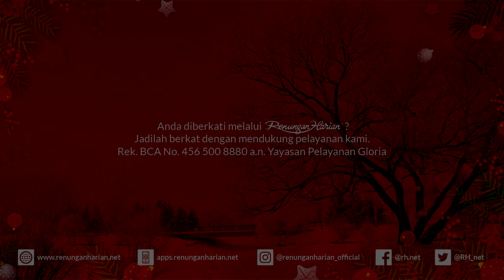YESUS SI ANAK YUSUF | Renungan Harian® (Audio)